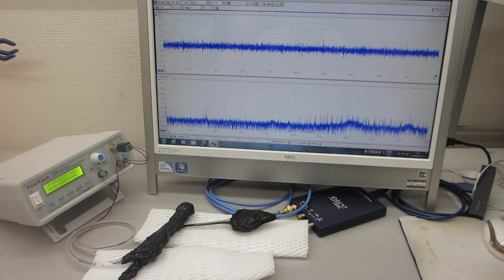超音波の伝搬特性（非線形特性、応答特性、ゆらぎの特性、相互作用）を評価する実験（超音波システム研究所）